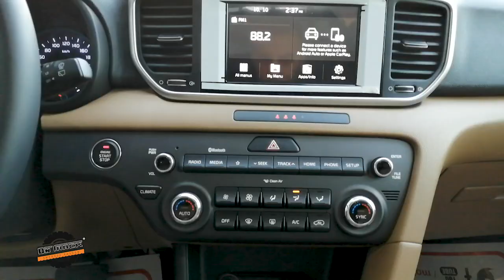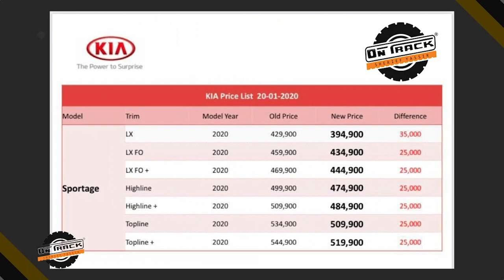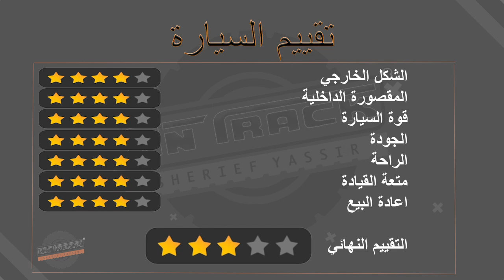كيا اسبورتاج 2020 الجديدة بالتقسيط بدون مقدم او كاش ب394000ج من موتور وان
تابع التقرير للاخر لمعرفة اسعار جميع الفئات و التقيم الخاص بالسيارة
للاستعلام موتور وان :
مدينة نصر
المهندسين
ميت غمر
On Track Car TV Show program - with Sherif Yasser
اون تراك برنامج خاص بالسيارات  مع شريف ياسر